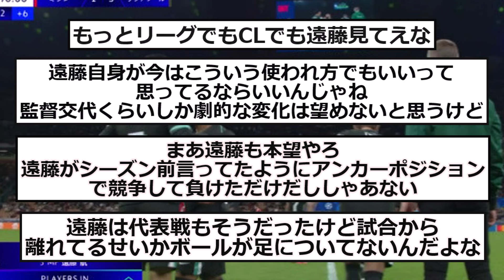【途中出場】リバプール遠藤航さん、CL後半AT3分から途中出場